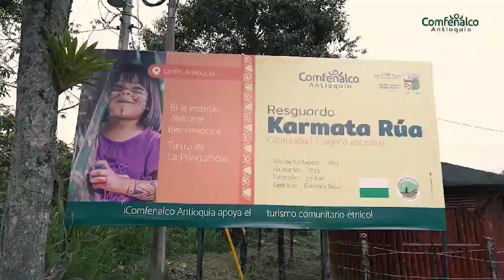Ruta Etnoturística de Karmata Rúa recibió reconocimientos - Aupan Noticias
La Ruta “Etnoturismo Indígena Social del Resguardo Indígena de Karmata Rúa” recibe su 2 reconocimiento por ser una gran propuesta turística para la región y el país.